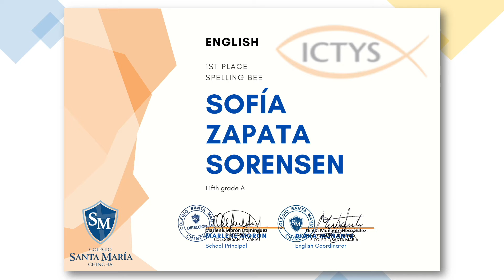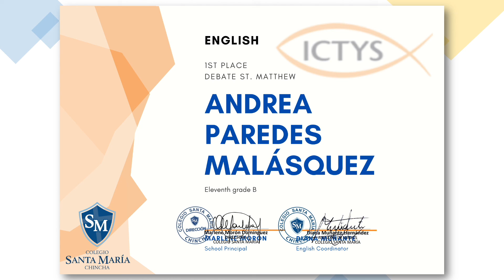English Ictys 2021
We are very happy to announce the winners of 2021 ICTYS in several categories.
Congratulations to you all! We are proud of your effort and your achievements! 👌